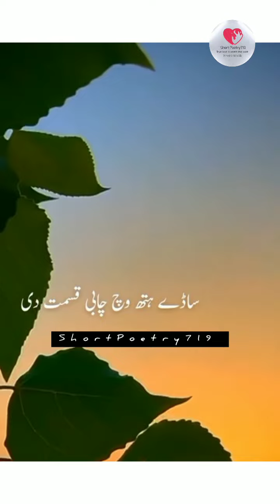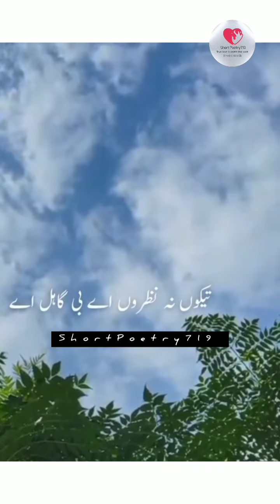Sade Apnre Khuwab Adhure Hin|yt status|saraiki poetry